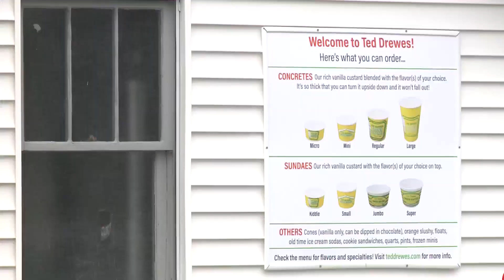Memorial Day weekend rush at Ted Drewes will be controlled with new safety guidelines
The staple frozen custard spot has been preparing for their annual Memorial Day rush with their customer's safety in mind.